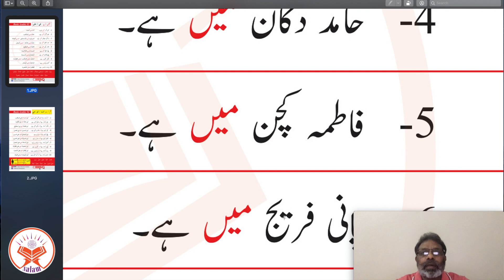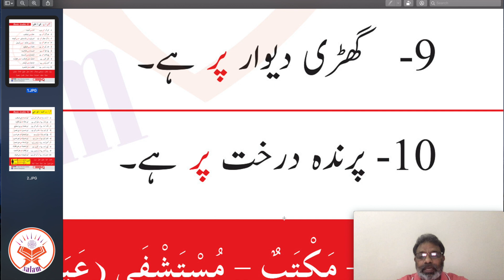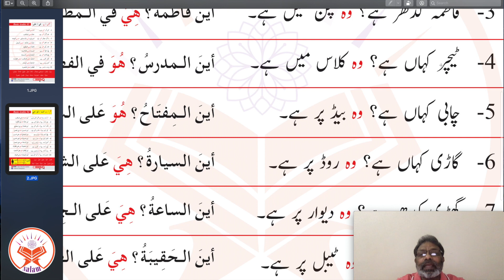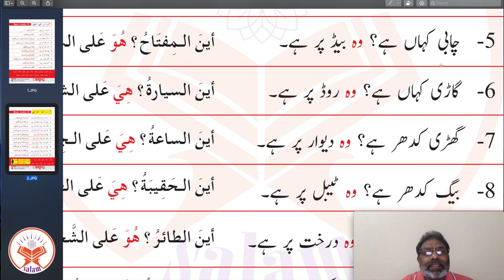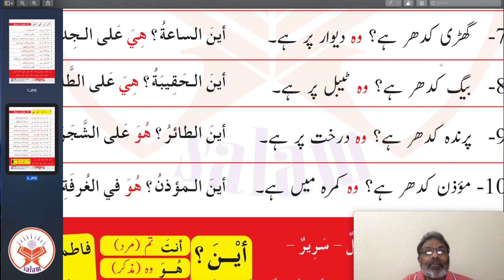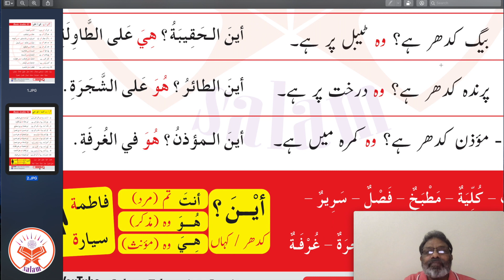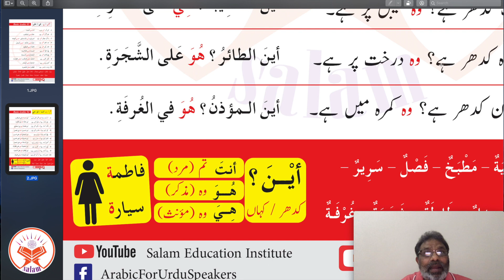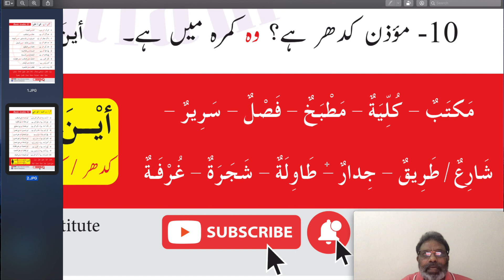(4) Basic Arabic For Beginners ابتدائی عربی کلاسز | أنت ، هو، هي، أين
About this video:
This video is a new series of BasicArabic / ArabicForBeginners. It is based on MadinahArabic books. After completing this series students would, insha'Allah, be able to start the Madina books.